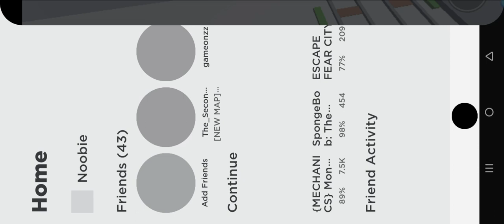Playing Cart Ride Delivery Service With My Brother